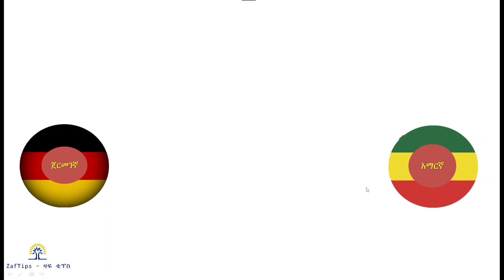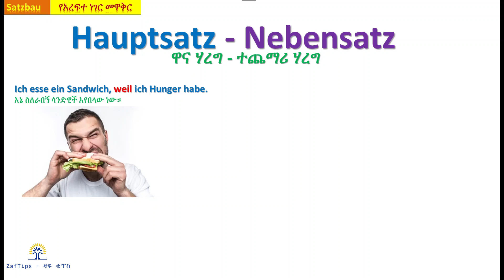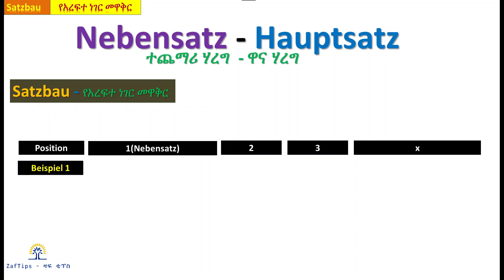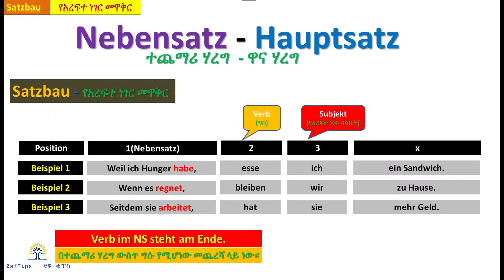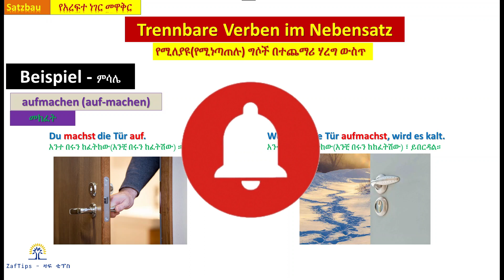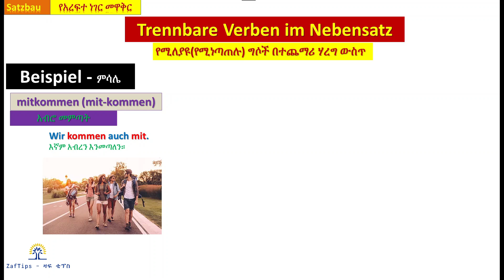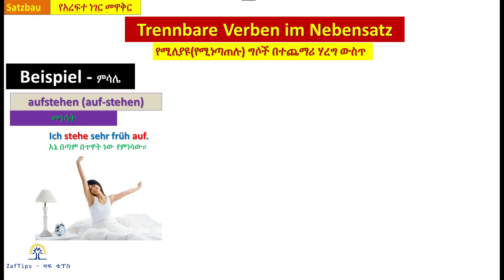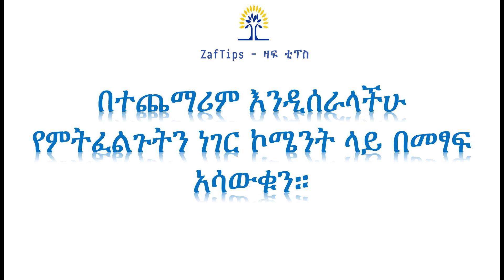German-Amharic | Satzbau Teil 3 (Hauptsatz-Nebensatz) | ዓረፍተ ነገር መዋቅር/ግንባታ ክፍል 3 (ዋና እና ተጨማሪ ሃረግ)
ጠቃሚ ነገር እንዳገኛችሁበት ተስፋ እናደርጋለን!!